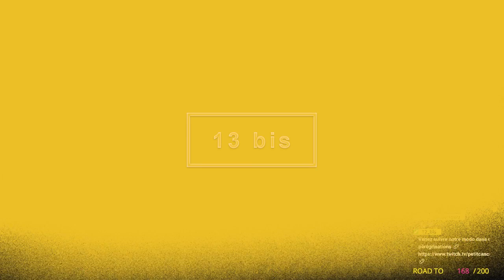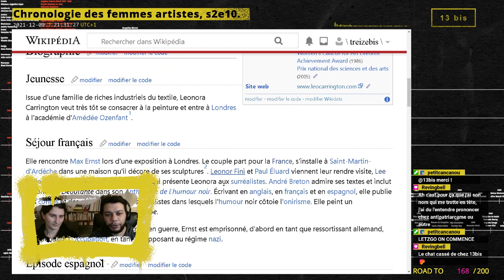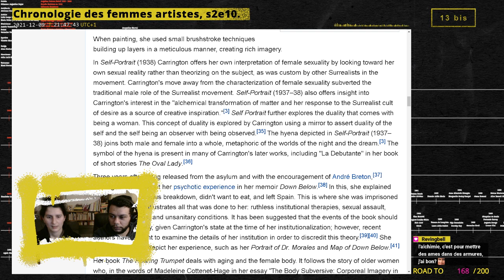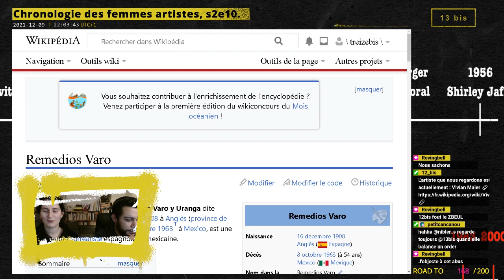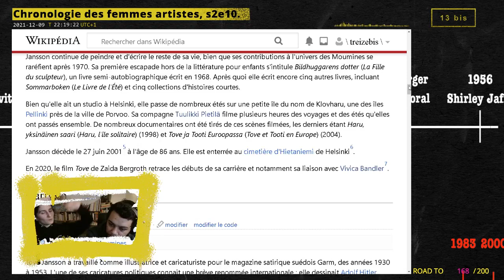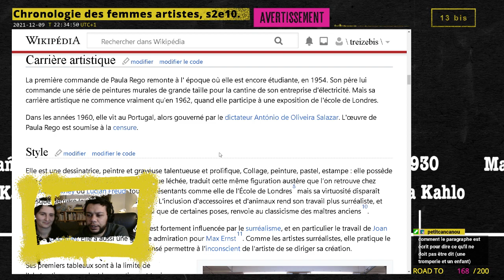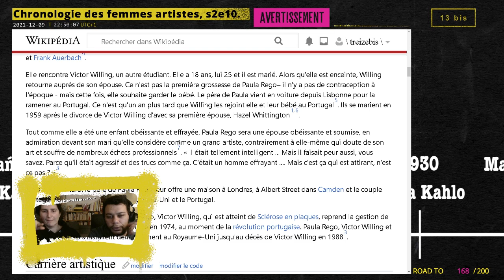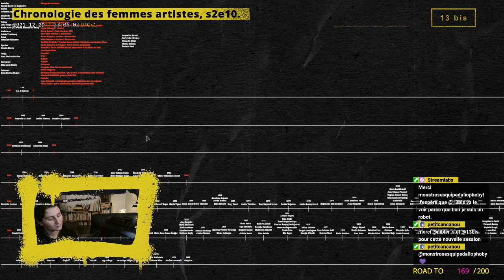Chronologie des femmes artistes, saison 2, épisode 10.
Archives live du 9 décembre 2021.

Femmes artistes découvertes :
00:00 • Introduction

14:05 • Leonora Carrington
50:24 • Tove Jansson
1:13:15 • Paula Rego

1:48:00 • Récapitulatif